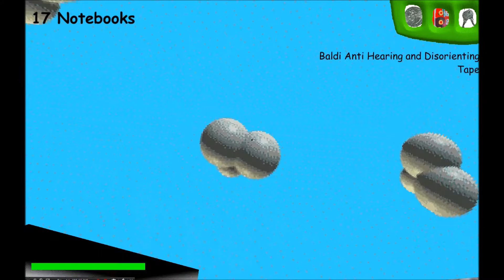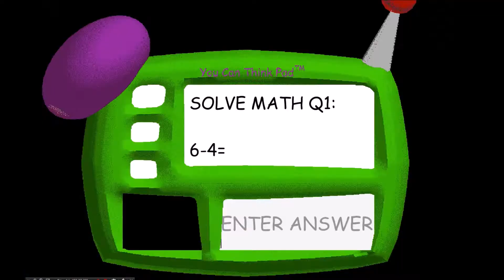Baldi's Basics | Hacking like a little BLYAT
Cancer, cancer, cringe, cringe, 1999 content fucking lag